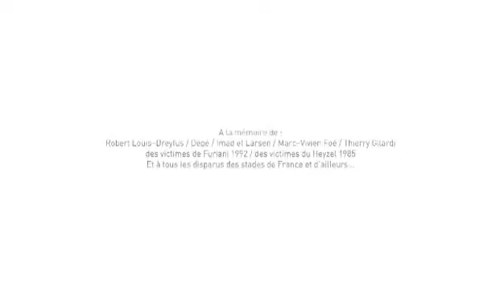TRISTE FERVEUR CLIP OFFICIEL DE K.RHYME LE ROI feat MARINA R ( Hommage aux supporters de OM )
Le Clip officiel triste ferveur  Réalisé en hommage des supporters des MTP & tous les supporters des stades de France & d'ailleurs...